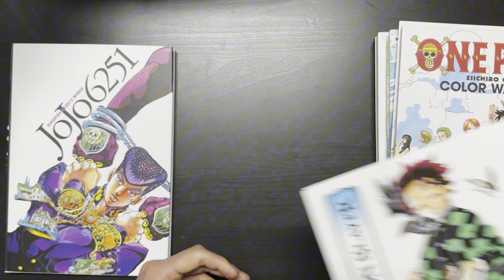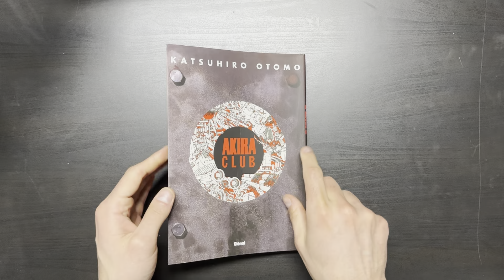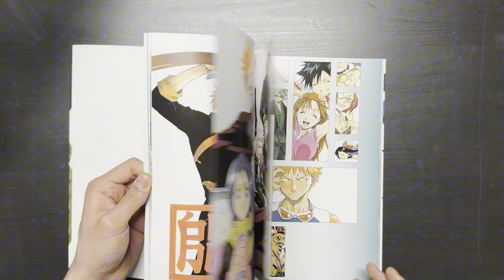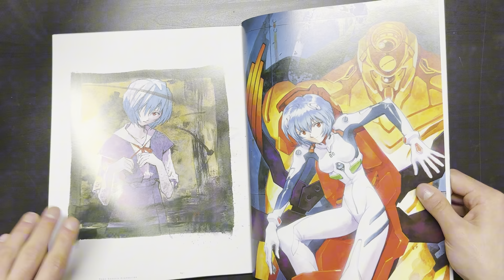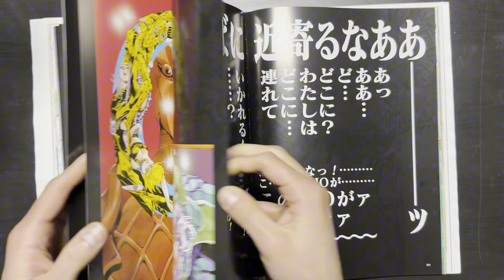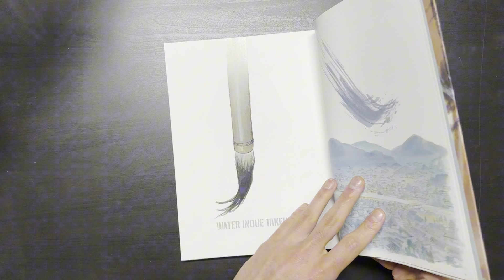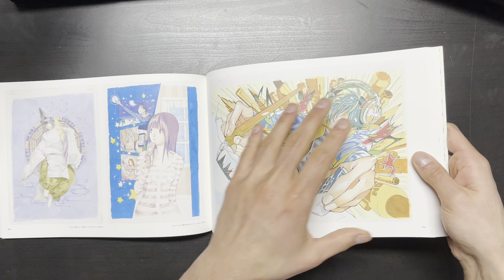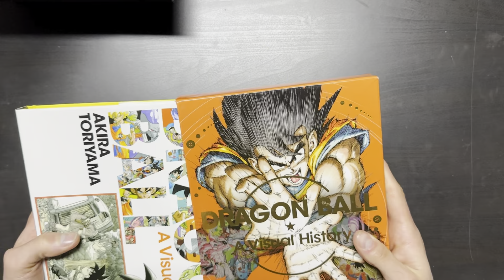TOP 20 ARTBOOKS